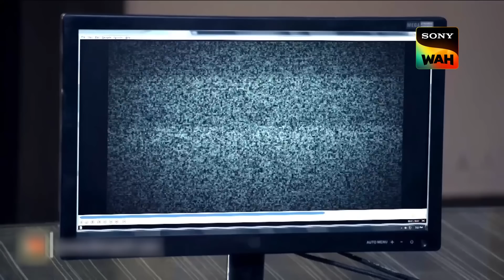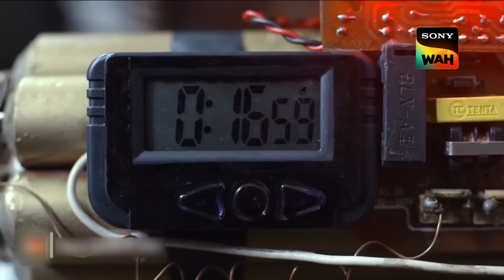किसने की CID को Bomb से मारने की कोशिश? | सीआईडी | 24 May 2023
Viraj meets with an accident and his family admits him to a hospital. Things seem to be stabilising for him and his family with Viraj’s condition improving, until suddenly, he goes missing from the hospital with no trace left behind. With a complete lack of clues to begin their investigation with, watch as CID investigate the case and find out the story behind Viraj’s disappearance.